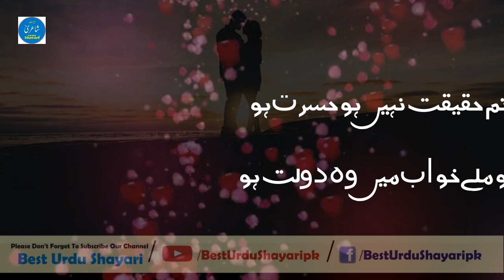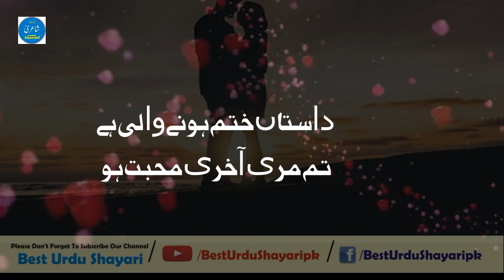Jaun Elia Best Deep Thought Urdu Poetry || Dastan Khatam hone Wali He || Tum Meri Akhri Muhabbat Ho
jaun Elia Top Class Urdu Ghazal Live Mushaira

ﺗﻢ ﺣﻘﯿﻘﺖ ﻧﮩﯿﮟ ﮨﻮ ﺣﺴﺮﺕ ﮨﻮ
ﺟﻮ ﻣﻠﮯ ﺧﻮﺍﺏ ﻣﯿﮟ ﻭﮦ ﺩﻭﻟﺖ ﮨﻮ

ﻣﯿﮟ ‌ﺗﻤﮭﺎﺭﮮ ﮨﯽ ﺩﻡ ﺳﮯ ﺯﻧﺪﮦ ﮨﻮﮞ
ﻣﺮ ﮨﯽ ﺟﺎﺅﮞ ﺟﻮ ﺗﻢ ﺳﮯ ﻓﺮﺻﺖ ﮨﻮ

ﺗﻢ ﮨﻮ ﺧﻮﺷﺒﻮ ﮐﮯ ﺧﻮﺍﺏ ﮐﯽ ﺧﻮﺷﺒﻮ
ﺍﻭﺭ ﺍﺗﻨﯽ ﮨﯽ ﺑﮯ ﻣﺮّﻭﺕ ﮨﻮ

ﺗﻢ ﮨﻮ ﭘﮩﻠﻮ ﻣﯿﮟ ‌ﭘﺮ ﻗﺮﺍﺭ ﻧﮩﯿﮟ
ﯾﻌﻨﯽ ﺍﯾﺴﺎ ﮨﮯ ﺟﯿﺴﮯ ﻓﺮﻗﺖ ﮨﻮ

ﺗﻢ ﮨﻮ ﺍﻧﮕﮍﺍﺋﯽ ﺭﻧﮓ ﻭ ﻧﮑﮩﺖ ﮐﯽ
ﮐﯿﺴﮯ ﺍﻧﮕﮍﺍﺋﯽ ﺳﮯ ﺷﮑﺎﯾﺖ ﮨﻮ

ﮐﺲ ﻃﺮﺡ ﭼﮭﻮﮌ ﺩﻭﮞ ﺗﻤﮭﯿﮟ ‌ﺟﺎﻧﺎﮞ
ﺗﻢ ﻣﺮﯼ ﺯﻧﺪﮔﯽ ﮐﯽ ﻋﺎﺩﺕ ﮨﻮ

ﮐﺲ ﻟﯿﮯ ﺩﯾﮑﮭﺘﯽ ﮨﻮ ﺁﺋﯿﻨﮧ
ﺗﻢ ﺗﻮ ﺧﻮﺩ ﺳﮯ ﺑﮭﯽ ﺧﻮﺑﺼﻮﺭﺕ ﮨﻮ

ﺩﺍﺳﺘﺎﮞ ﺧﺘﻢ ﮨﻮﻧﮯ ﻭﺍﻟﯽ ﮨﮯ
ﺗﻢ ﻣﺮﯼ ﺁﺧﺮﯼ ﻣﺤﺒﺖ ﮨﻮ

Biggest Channel Of Jaun Elia's All Poetry.
Best Urdu Shayari Is your own Channel.
Best Poet's Poetry in Urdu and Hindi here.
Pakistani and Hindi Poet's Poetry
We Need Your Support for more Best urdu Shayari for you.

Roti Khareed Laya Hoon | Heart Touching Urdu Sad Poetry Ever | Crying Words Written By Danish Aziz

Best Urdu Short Story | Allah Banday Ko Saza Kiyn Daita He | Life Changing Waqya | Best Urdu Stuff

Libas Tan Se Utaar Dena | Heart Touching Sad Urdu Poetry Ghazal | This Poetry Will Makes You Cry

Jaun Elia Best Urdu Poetry
Best Urdu Shayari
Motivational Urdu Poetry
Urdu Sabaq Amoz Kahanyan
Moral Stories in urdu hindi
Zahid rafique Poetry
New Best urdu Poetry of Every Year

Regards
Best Urdu Shayari.(Stuff)